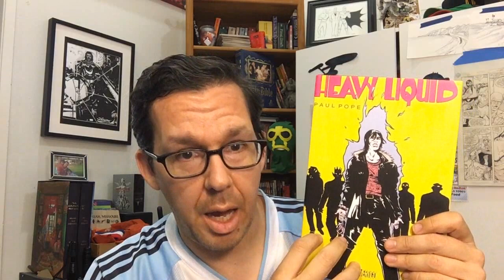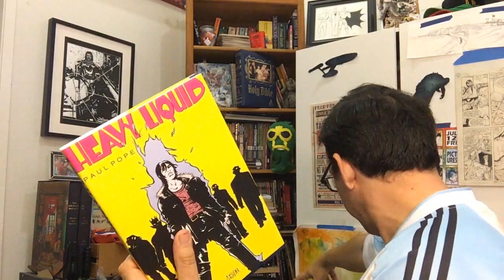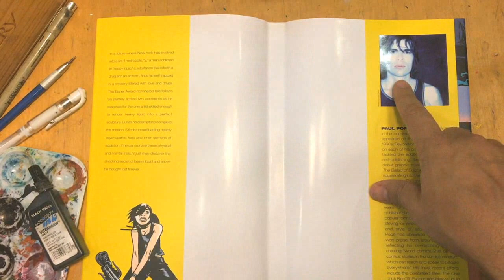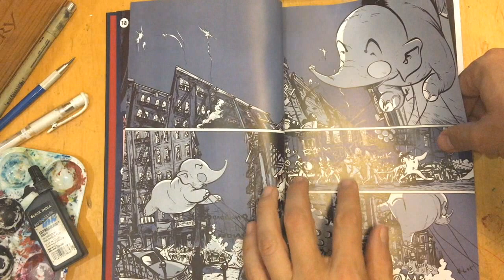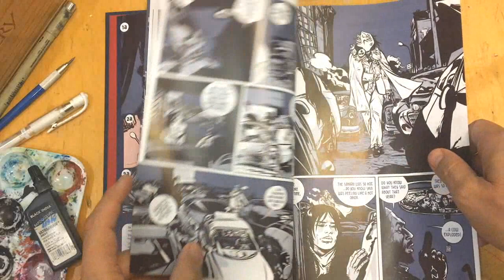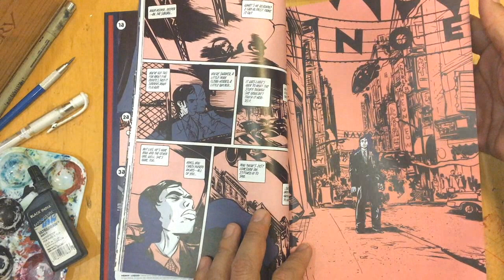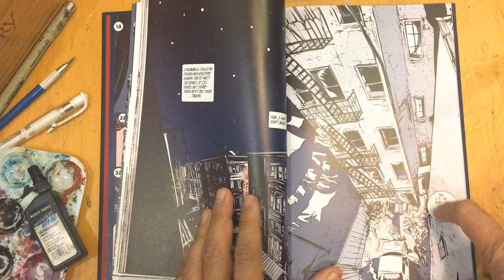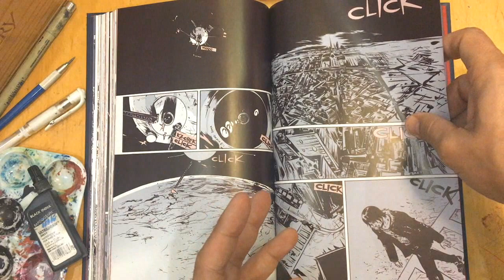Comic Masters: Paul Pope | Art of Comics Epi 85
Talking about Paul Pope, and his book, Heavy Liquid, published by Vertigo Comics.